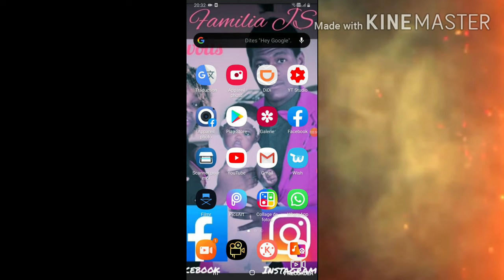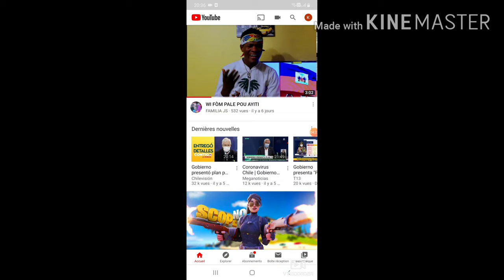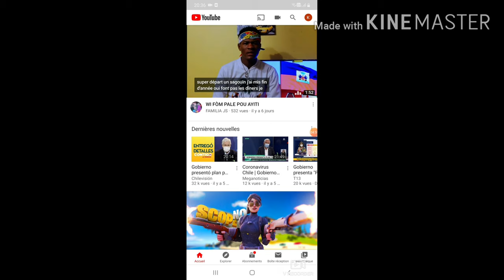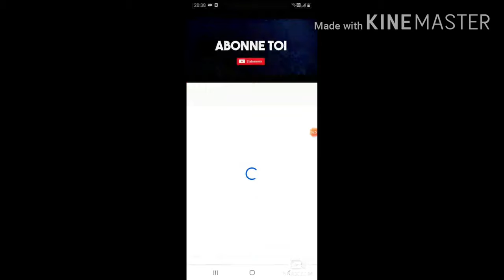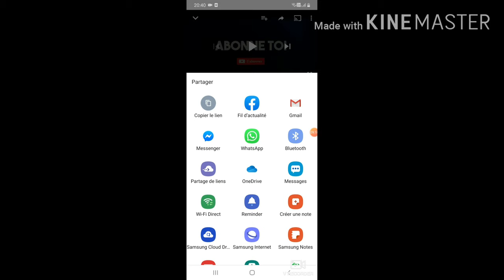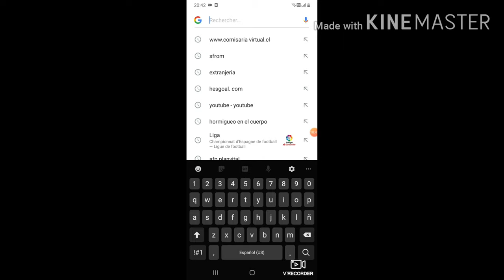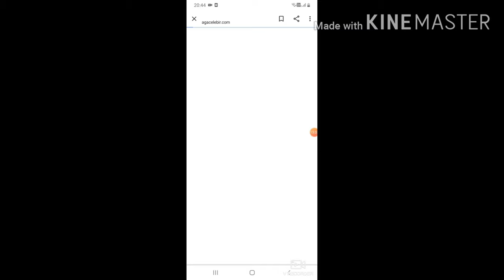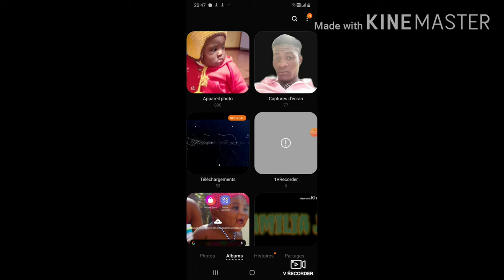Vin gade kijan ou kapab telechaje kelkeswa saw vle sou youtube pouw mete sou gadri telefòn ou.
Pa bliye al abone ak chanel la kòmante, jèm pataje
Familia js renmenw zanmim👇👇👇👇